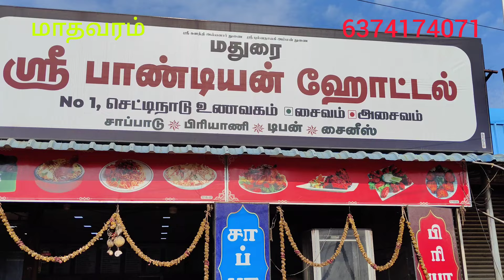கடவுள் தந்த வரம் மாதவரம் Cmda -இடம் பார்த்தால் வாங்குவீர்கள் வாருங்கள்